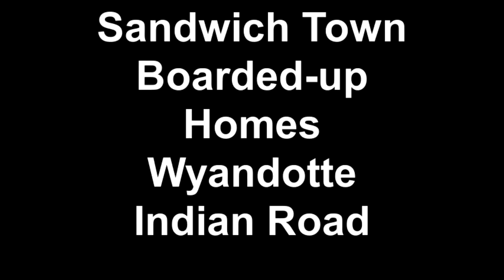Sandwich Town Boarded-up Homes Wyandotte Indian Road